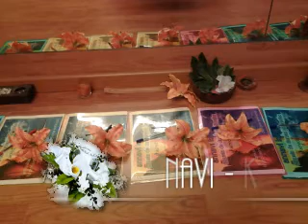annavi kai group seminario haaiano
seminario de  hawwaiano annavikai group España,castellon